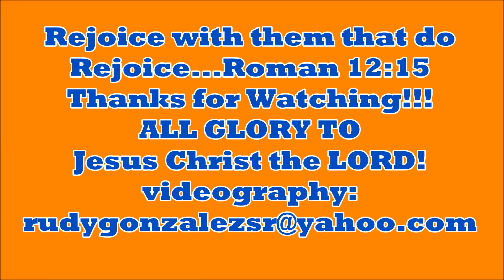When JESUS CHRIST Promotes You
Celebrating Minister DaNell Daymon 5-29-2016 in Seattle, WA. This is what happens in the Northwest when we celebrate the LORD Jesus Christ and Him promoting our brother. I've cut out a lot of it but left the meat of this segment.